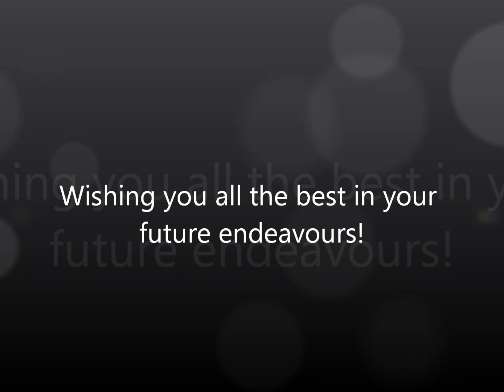Shuqun Primary Graduation 2012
Shuqun Primary 2012 Graduation